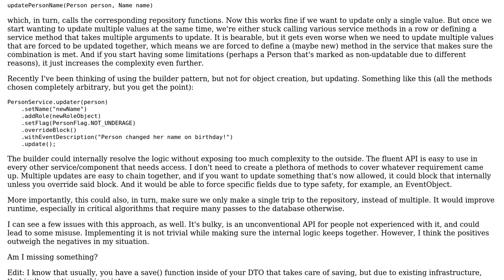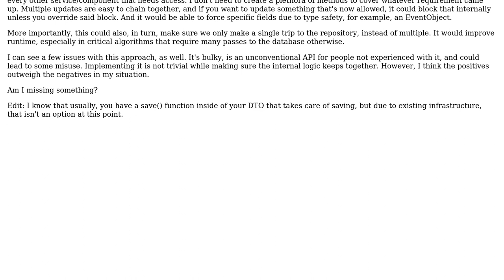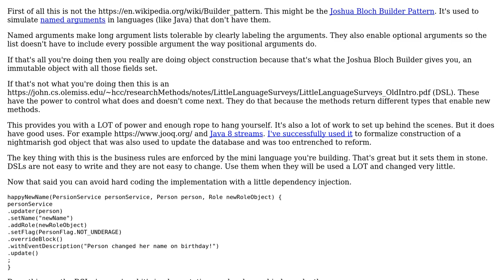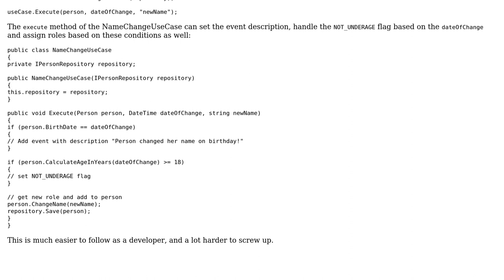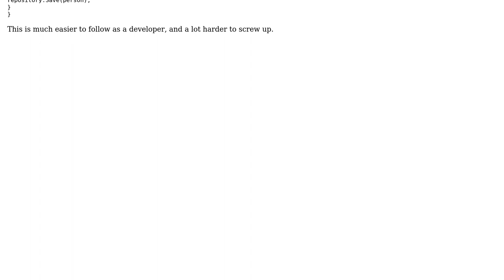Is the builder pattern appropriate to use to update Objects in a Service layer? (2 Solutions!!)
Is the builder pattern appropriate to use to update Objects in a Service layer?

With thanks & praise to God, and with thanks to the many people who have made this project possible! | Content (except music & images) licensed under CC BY-SA | Music | Images & others | With thanks to user Joe user Greg Burghardt user candied_orange and the Stack Exchange Network Trademarks are property of their respective owners. You are responsible for your own actions.